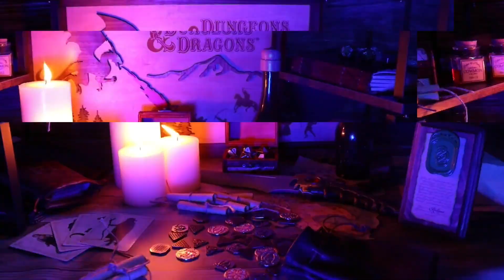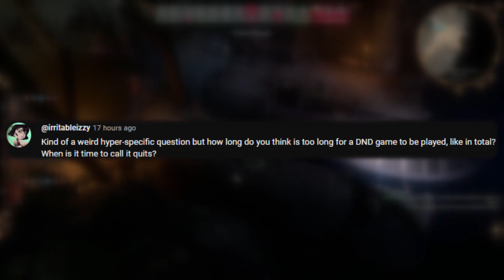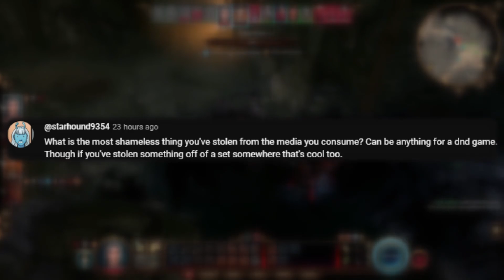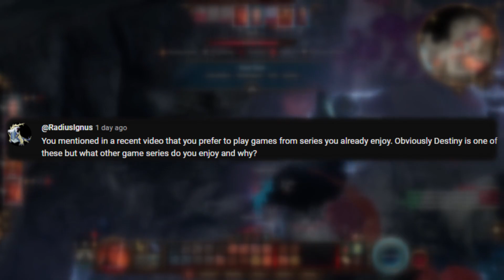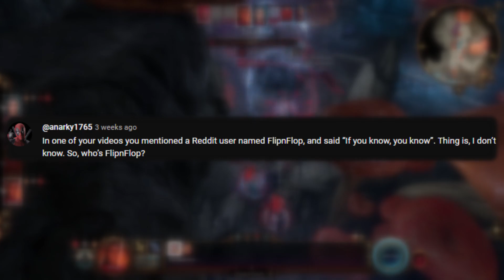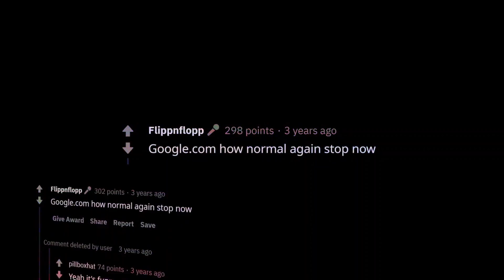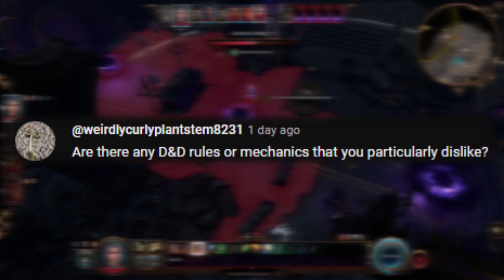"What D&D Rules Do You Absolutely HATE?" (+ More) - Q&Play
Today's Game: Baldur's Gate 3

I FINALLY got into this game properly. For a while I was playing casually and taking it super slow but I've started progressing the story at a more active pace and I'm really enjoying it. Baldur's Gate 3 is truly an incredible experience that I can instantly recommend to any D&D fan.

Q&Play is a series where I answer your questions about whatever comes to mind. Whether it's D&D questions, video game inquiries, or real-life examinations, I'll be here to answer them all.

🕒 Timestamps:

0:00 - Intro
0:19 - What music are you listening to? (MaltedMeal)
2:19 - How long is too long for D&D? (irritableizzy)
4:22 - What is your most shameless D&D theft? (starhound9354)
6:35 - Applications for D&D? (mr.hanatizerGT)
7:51 - What games are you playing? (rRadiusIgnus)
9:39 - Who is FlipnFlop? (anarky1765)
11:37 - What mechanics do you dislike? (weirdlycurlyplantstem8231)
13:21 - Favorite BG3 character? (mineflameblade8788)